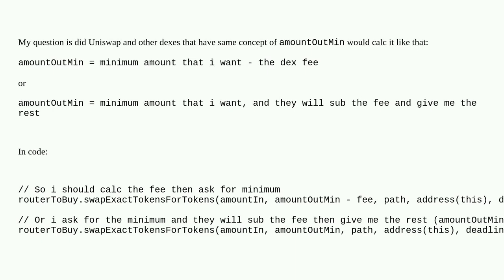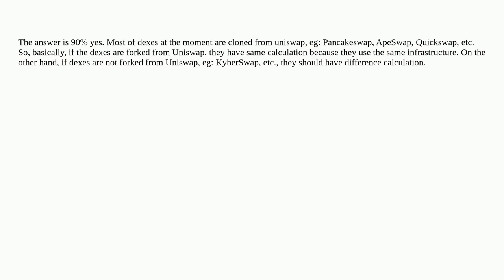Ethereum: Uniswap AmountOutIn fee calc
Uniswap AmountOutIn fee calc

A special thanks goes out to the community

  exchanges solidity fees